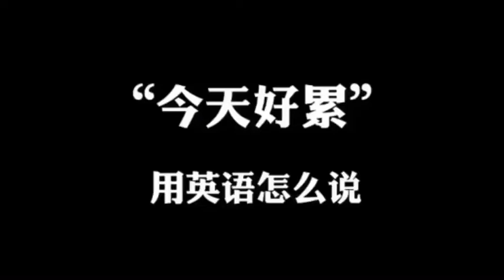学英语：今天好累